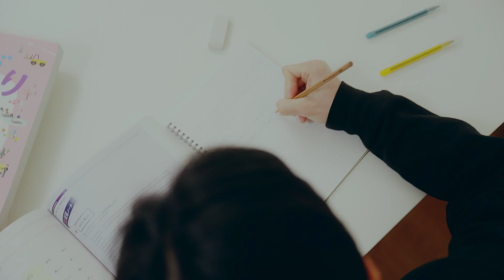JFT-Basic ကိုဖြေဆိုပြီး ကျွန်ုပ်တို့ဟာ ဂျပန်မှာနေထိုင်လုပ်ကိုင်လျှက် ရှိပါတယ်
The Japan Foundation Test for Basic Japanese (JFT-Basic) seeks to measure the level of Japanese-language proficiency needed by foreign nationals about to reside in Japan mainly for work to communicate in everyday life situations. The JFT-Basic can also be used to apply for the residency status of “Specified Skilled Worker (i),” which began in April 2019.
We interviewed people who took the JFT-Basic and who are currently working under the residency status of “Specified Skilled Worker (i),” about their motivation for taking the JFT-Basic and their Japanese study.

“Irodori: Japanese for Life in Japan” and “IRODORI Japanese Online Course” are free Japanese e-learning materials that are useful in preparing for the JFT-Basic.

We sincerely wish all the interviewees the best of luck in their future.

Planning and copyright: The Japan Foundation
Filming and Video Production: amana inc.

We would like to express our deepest gratitude to the following companies and organizations for their cooperation in conducting the interviews and making the video.

Introduction of interviewees: TFY Co., Ltd. / Dogwood Community Co., Ltd. / Japan Food & Beverage Foreign Employment Association / worlding Inc. / KMT Co,.Ltd. / Meiko Career Partners / SUPER HOTEL CLEAN CO., LTD

Filming cooperation: FARMERS TRUST Co., Ltd. / Nursery Ichikawa / iL-CHIANTI Nihonbashi / Hiyoshikai Heiwaen / kitamoto-hospital / 82Works Co,.Ltd. / COFK　SENARA / SUPER HOTEL CO., LTD. SUPER HOTEL AKIHABARA-SUEHIROCHO